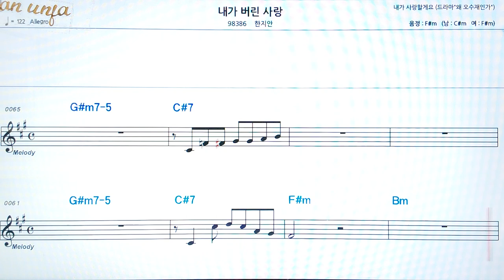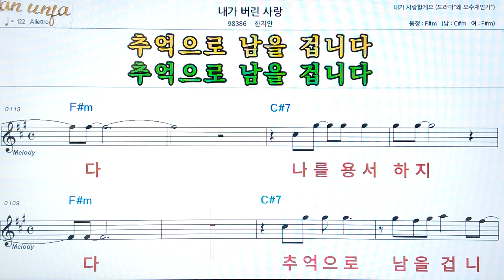내가 버린 사랑/한지한👍악보, 코드,가사,Karaoke*가라오케 반주